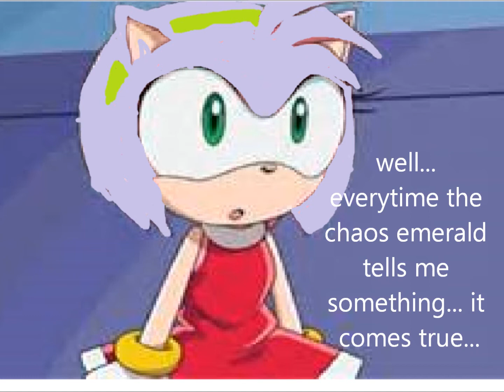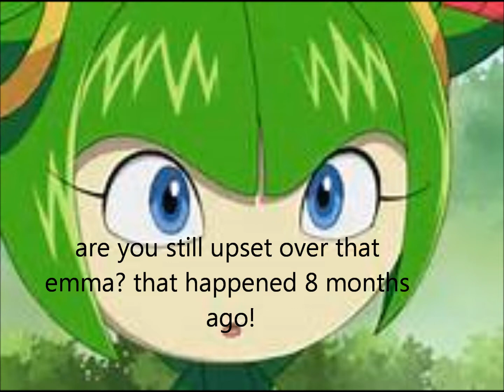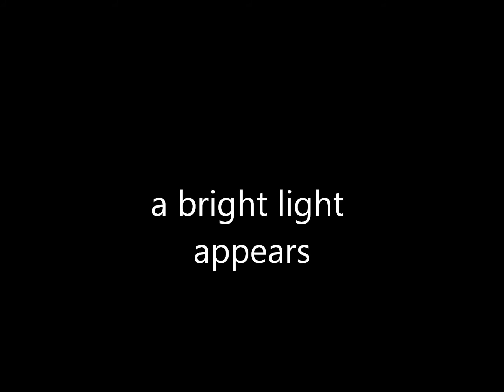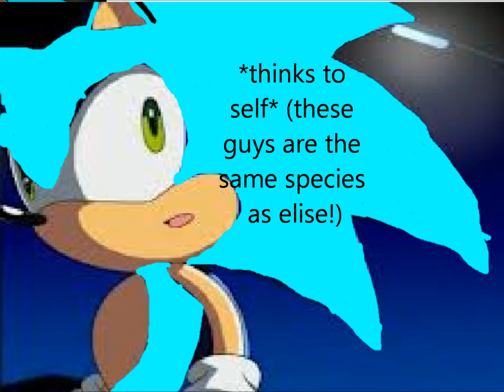adventures on planet earth episode 1: chaos control